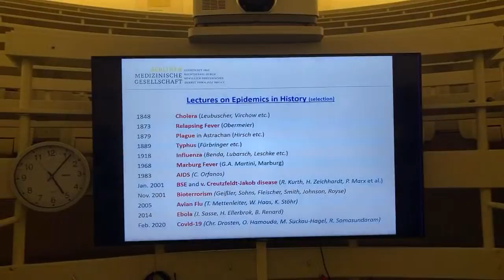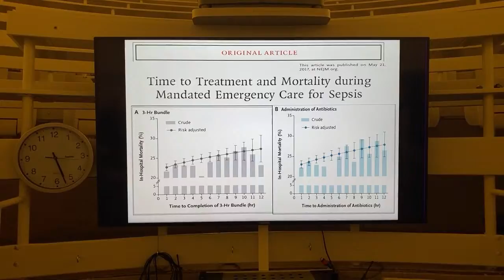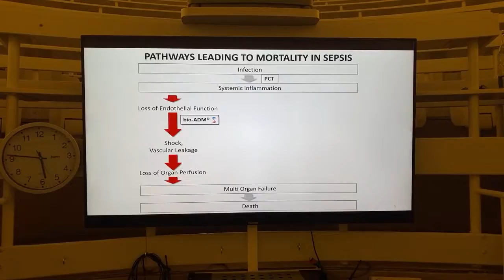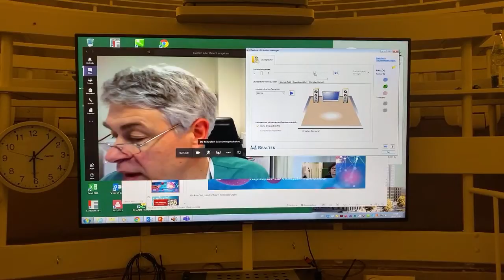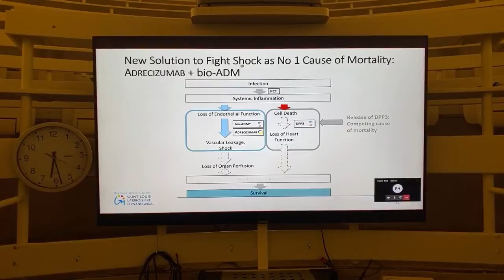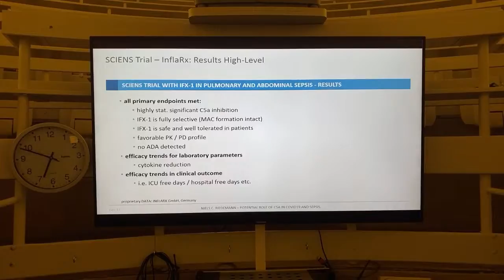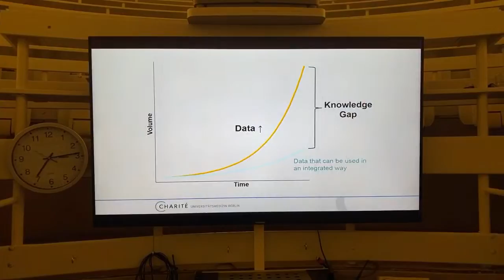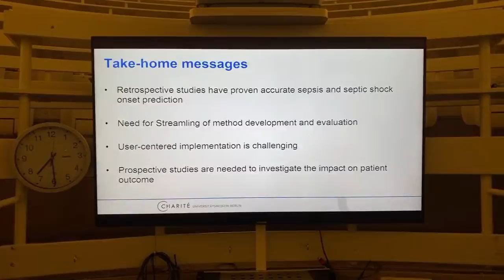Charité Hot Topics - Global Burden, Diagnosis, and Adjunctive Therapies of Sepsis and COVID-19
To go directly to a specific speaker/talk, please use these chapter markers:
00:00 Opening Remarks - Konrad Reinhart
01:19 Opening Remarks - Axel Pries
03:20 Opening Remarks - Ivar Roots
06:10 Welcome Remarks - Wolfgang Kübler & Martin Witzenrath
07:38 Lessons from the IHME Global Burden of Sepsis Study - Konrad Reinhart
29:34 Discussion
35:13 Precision Medicine - Innovations in Diagnosis and Therapy of Sepsis - Deborah Bergmann & Karine Bourgeois
1:00:18 Discussion
1:05:05 Adrecizumab - Targeted Treatment of Endothelial Dysfunction in Sepsis: Results from the AdrenOSS-2 Phase II Trial - Alexandre Mebazaa
1:28:24 Discussion
1:36:04 Potential Benefits of Blocking the Complement Factor C5a in COVID-19 Infections and Sepsis - Niels Riedemann
2:03:34 Discussion
2:11:08 The Potential of Artificial Intelligence and Digitalization in Diagnosing and Managing Sepsis - Felix Balzer
2:28:14 - Discussion
2:31:40 - Panel Discussion
3:12:31 - Closing Remarks - Konrad Reinhart